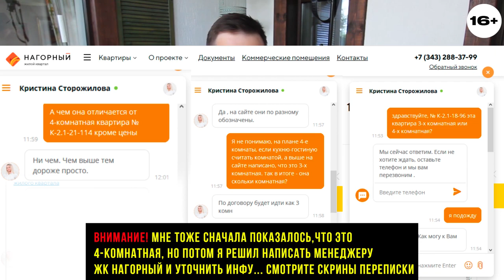Планировки 3-комнатных квартир в ЖК Нагорный. Странные дела с комнатами. Самый сложный выпуск!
Начиная обзор планировки 3-комнатных квартир в ЖК Нагорный, я обратил внимание, что там творятся странные дела с комнатами, точнее с их количеством. Они обозначены, как 3-комнатные, а на самом деле они 4-комнатные. Просто магия какая-то. А почему это самый сложный выпуск? Смотрите и узнаете!

По бумагам вы приобретаете себе квартиру с тремя комнатами, но вот, если взглянуть на планировку, то квартира-то с четырьмя комнатами. Зачем так сделали? Мне не понять. Да и Бог с ними. Я всегда говорю в роликах, что не могут застройщики предоставить качественные планировки, вот и эти планировки не исключение. Есть и хорошие и плохие моменты, об этом я расскажу подробнее в видео!